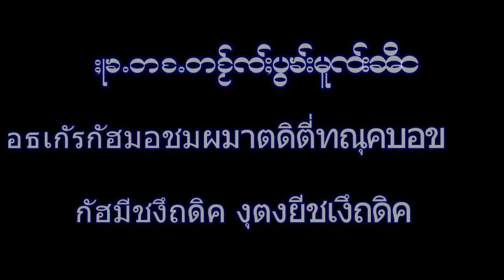น้องหอมแลงสาวบ้านแหงนเชียงตุง Nang Hom Leng Keng Tung cute girl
Welcome to Wan Ngain village in a countryside of Keng tung Shan state for free and fair in our Country. i love Keng tung  girls